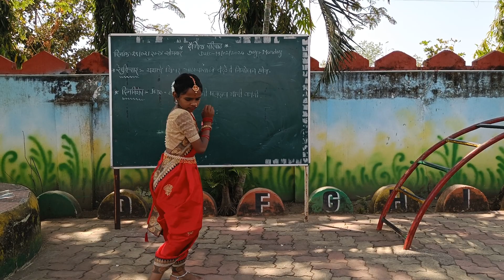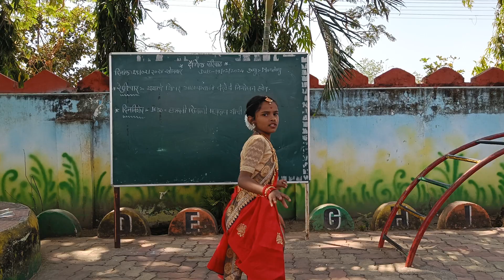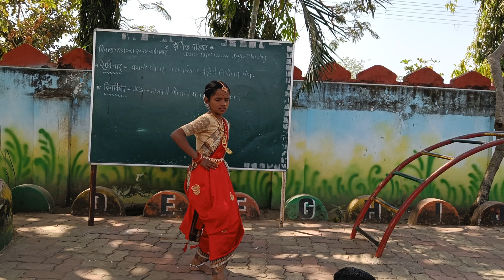माय भवानी डान्स स्टेप्स | Dance Steps May Bhavani | छ. शिवाजी महाराज जयंती कार्यक्रम